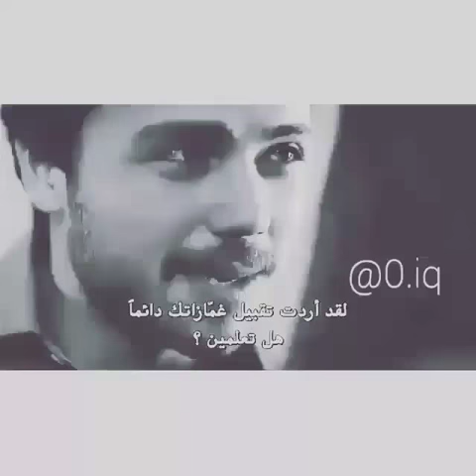مسلسل بنات الشمس علي وسيلين مشهد اول قبلة بينهم ❤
ام غمازات 💋 علي وسيلين مشهد اول قبلة بينهم ❤
الاشتراك في صفحتي ع الفيسبوك هنا 👇 رايكن يهمنا
ع الانستغرام 👈 ahmadsabbagh963